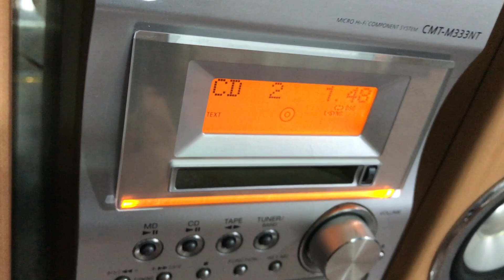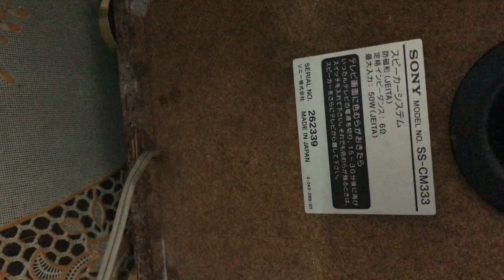Sony NetMD. Có giải mã.chỉnh bass treble...zalo 0975575262